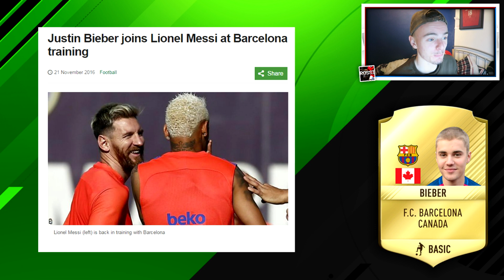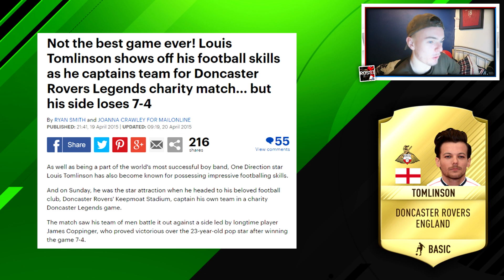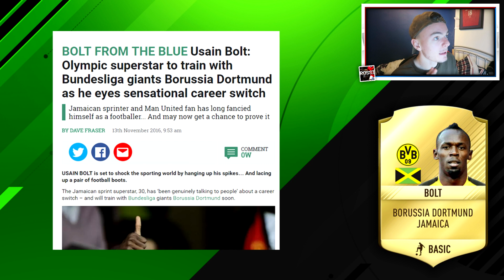JUSTIN BIEBER TO PLAY FOR BARCELONA?! WTF!!